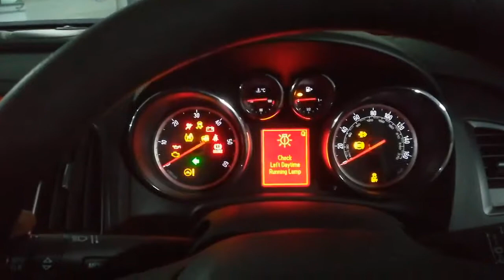Контрактный двигатель A13DTE Opel Astra J 2010-2018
Видео работы контрактного двигателя A13DTE из Англии (арт. 1579407) Опель Astra Джи объемом 1.3 L 2011 года.

Предоставляем полный пакет документов:
  1. Договор купли-продажи
  2. Копию грузовой таможенной декларации (ГТД)
  3. Карту тестирования двигателя
  4. Товарный чек (для юр. лиц товарную накладную ТОРГ-12)
А также возможно приобрести отдельно навесное оборудование или голый двигатель A13DTE по очень низким ценам.

Авторазборка ПитСтоп является крупнейшей авторазборкой Opel Astra J 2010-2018 в Ростове-на-Дону.

Наши контакты:
  - Адрес: Ростов-на-Дону, ул. Курская, д. 1